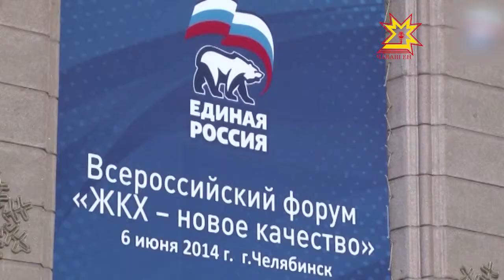Форум ЖКХ — новое качество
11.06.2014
ЖКХ! Что необходимо сделать, чтобы эта аббревиатура не ассоциировалась у россиян с несправедливостью,  халатностью и коррупцией. Об этом и не только говорили на всероссийском форуме в Челябинске.